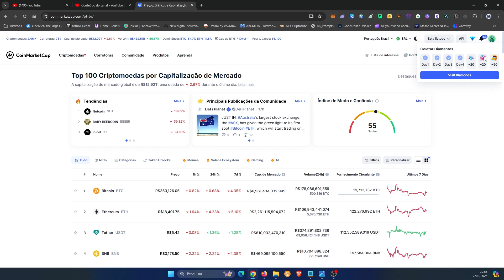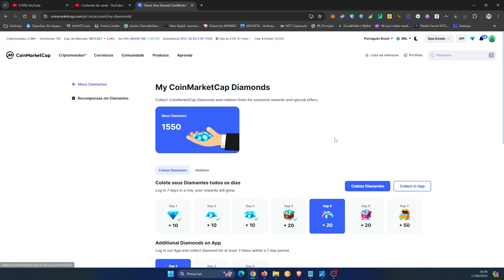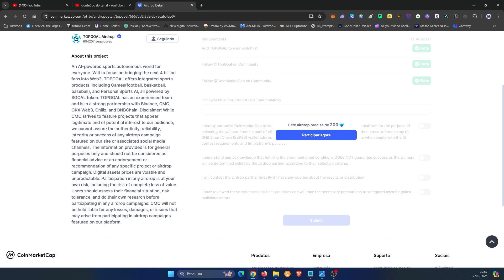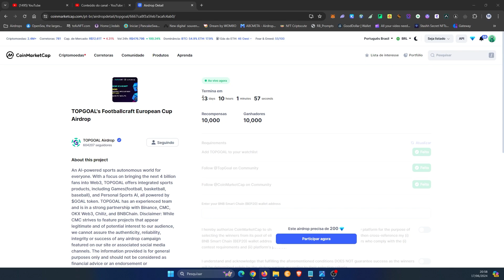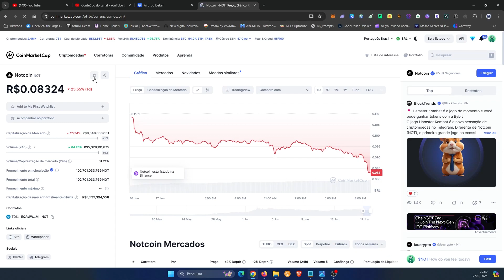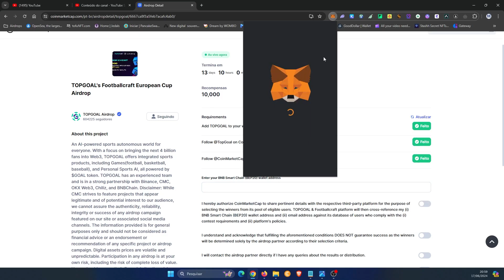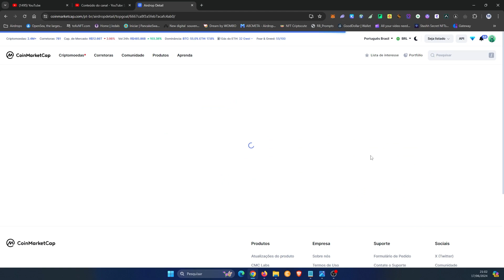AIRDROP DA COINMARKETCAP E TOP GOL - 100 MIL DÓLARES PARA 10 MIL GANHADORES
Airdrop da CoinMarketCap com a TopGoal. Participe de graça e concorra a uma premiação de 100 mil dólares que serão divididos entre 10 mil ganhadores.

🌐Ainda não tem cadastro na CoinMarketCap? Faça aqui seu cadastro

▬▬▬▬  ஜ۩۞۩ஜ  ▬▬▬▬